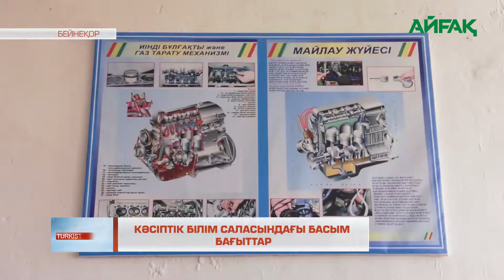26.08.2021 ж. Кәсіптік білім саласындағы басым бағыттар